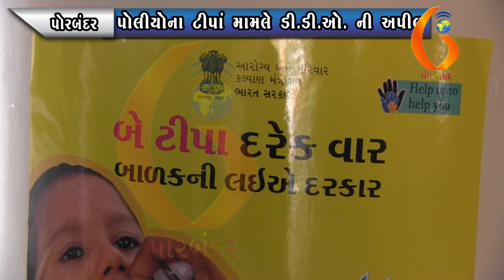PORBANDAR પોલીયોના ટીપાં મામલે ડી ડી ઓ ની અપીલ 30 01 2021